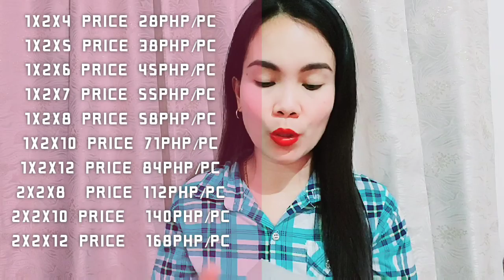PRESYO NG MGA GOOD LUMBER WOOD MAGKANO NABA? PART2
PRESYO NG MGA GOOD LUMBER WOOD MAGKANO NABA?

1X1 & 2X2 Prices In the PHILIPPINES

Love Lots,
Wensy&kapila